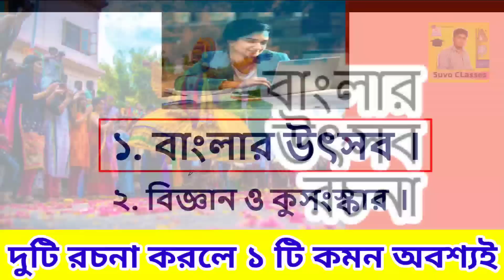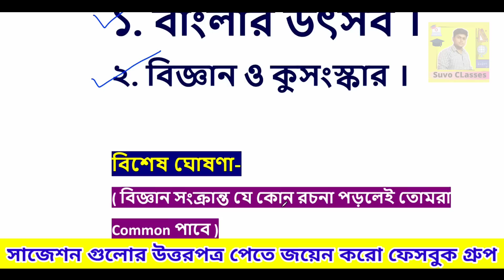বিরাট ঘোষণা 2022 মাধ্যমিক উচ্চমাধ্যমিক নিয়ে | madhyamik rachana last minute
@Suvo CLasses

About Video ::-
বিরাট ঘোষণা 2022 মাধ্যমিক উচ্চমাধ্যমিক নিয়ে | madhyamik exam 2022 | hs exam 2022 news today
🔴 বিরাট বড় ঘোষণা! | madhyamik and hs exam 2022 | hs exam 2022 news today

bengali class 10 suggestion 2021
bengali 2021
madhyamik bengali koni last minute suggestion 2021
madhyamik bengali final Last minute suggestion 2021
koni
moti Nandi koni
koni last minute suggestion 2021
2021 madhyamik history final suggestion
madhyamik history best suggestion 2021
madhyamik history 2021
madhyamik
history 2021
madhyamik history 2mark suggestion 2021
Class 10 2 mark history suggestion 2021
2mark history suggestion 2021 Class 10
2021 madhyamik test paper
2021 madhyamik abta test paper
2021 hs test paper
madhyamik
2021 abta test paper solve
abta 2021 madhyamik test paper
2021 madhyamik test paper
2021 madhyamik abta test paper
madhyamik abta
abta test paper
abta
abta 2021
madhyamik 2021
madhyamik pariksha 2021 news
suvo classes
madhyamik 2022
2022 madhyamik pariksha
test paper 2022 class 10 west bengal board
madhyamik pariksha
madhyamik pariksha khabar
madhyamik suggestion
2022 madhyamik
madhyamik exam news today 2022 live
madhyamik 2022 suggestion
2022 hs exam news
madhyamik news 2022
madhyamik news